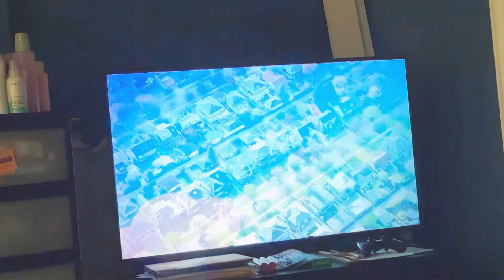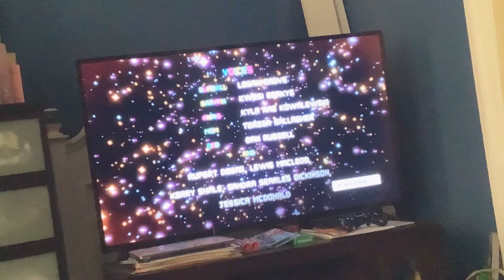November 23, 2022